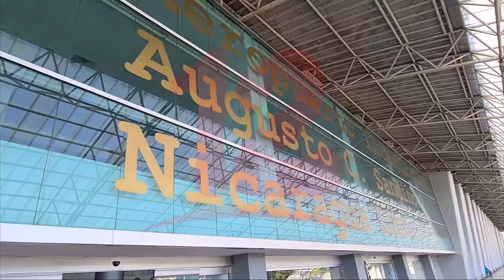Spirit Airlines anuncia su retorno a Nicaragua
Noticias12Nicaragua La aerolínea estadounidense Spirit anunció la reanudación de vuelos a Nicaragua para el próximo 30 de noviembre.